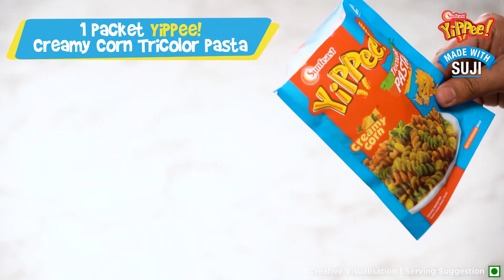Pasta Nachos Recipe - Instant Pasta Recipes | Sunfeast YiPPee!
Everybody loves gorging on a huge platter of salsa and cheese topped nachos along with their favourite dip. How about we add one more interesting ingredient to this nachos recipe? Pasta Nachos are one of the most appetizing take on a nacho platter.

If you have a packet of nachos and Sunfeast YiPPee! Tricolor Pasta Creamy Corn, then you can easily make this pasta nachos recipe. All you need to do is boil the YiPPee! Pasta with its tastemaker. Next, you need to make the salsa. Then take a plate and place the nachos. Top them with pasta, salsa, and cream cheese.

If you are short on time and want to make a lip-smacking snack then this pasta nacho recipe is your saviour. With Sunfeast YiPPee! instant pasta recipe, you can make this snack in just a few minutes. So whether you have unannounced guests or you are craving some crunchy snack, try this recipe today.

Ingredients:
• Yippee Tricolor Creamy Pasta
• Nachos
• 1 Tbsp Cream Cheese
For Salsa
• 2 tbsp onion,
• ¼ cup tomatoes chopped
• 2 tsp ketchup
• 1 Green chilli chopped
• ¼ tsp lemon juice
• Salt to Taste
• ¼ Tsp Pepper Powder
• ¼ Tsp Red Chilli Powder
• Coriander Spring
Method:
• Cook Pasta as per instruction and allow it to cool down to room temperature.
• For the Salsa, combine onion, tomato, ketchup, green chilli, lemon juice, salt, pepper powder, red chilli powder and mix well in a bowl.
• For the final assembly take a plate, place the nachos at the base and top up with cooked pasta, cream cheese and coriander leaves.

ITC forayed into the instant noodles market in 2010 by launching Sunfeast YiPPee! Noodles. Come 2013, ITC launched its first YiPPee! Tricolor Pasta. Then came a whole diverse range of ready-to-cook Sunfeast YiPPee! Pasta that consumers have loved to relish. Made from 100% Suji/ Semolina/Rawa, these pasta varieties have the goodness of Indian spices and masala combinations. The delightful Macaroni and Fusilli pasta come in a variety of YiPPee! Pasta flavours. They are as follows -
• Tricolor Pasta Masala- Fusilli Pasta in three colours with Indian masalas
• Tricolor Pasta Creamy Corn- Tri-colour Fusilli pasta with the goodness of corn and cheese
• Pasta Treat Tomato Cheese- Macaroni pasta with the goodness of tomato and cheese
• Pasta Treat Sour Cream and Onion- Macaroni pasta with onions and sour cream
• Pasta Treat Masala - Fusilli pasta with an Indian twist
• Pasta Treat Cheese- Macaroni pasta with the goodness of cheese